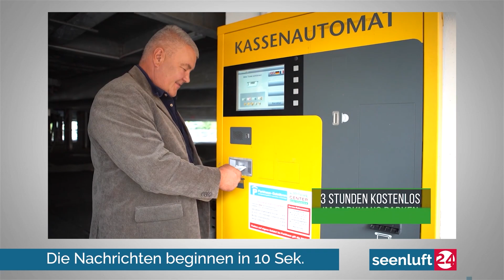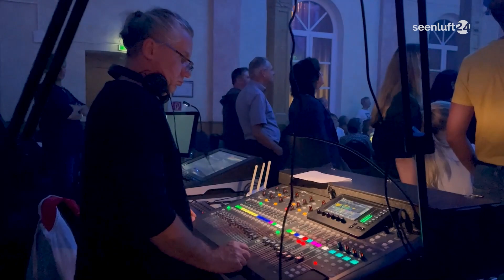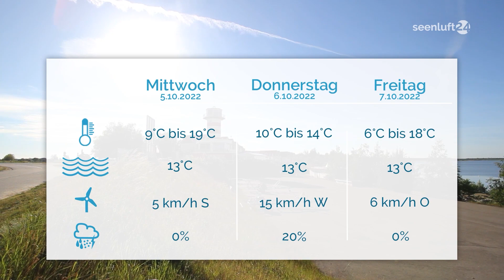DER TAG | die Nachrichten vom 04.10.2022